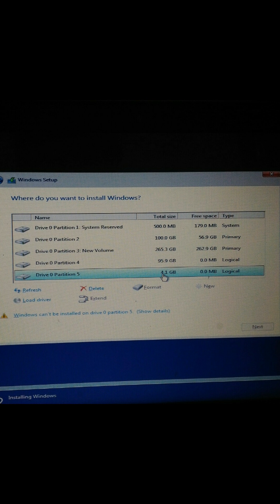Lenovo E41-15(80U6) Harddisk partition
in this video we talk about lenovo e41-15 80u6 laptop
harddisk partition